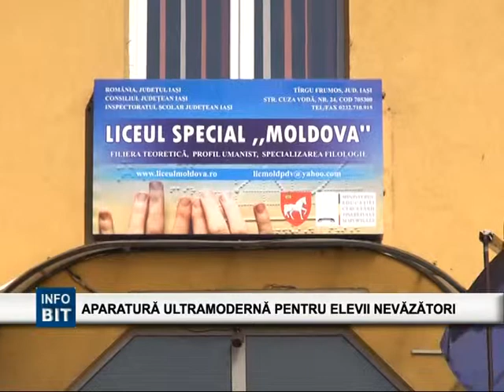BIT TV APARATURA ULTRAMODERNA PENTRU ELEVII NEVAZATORI